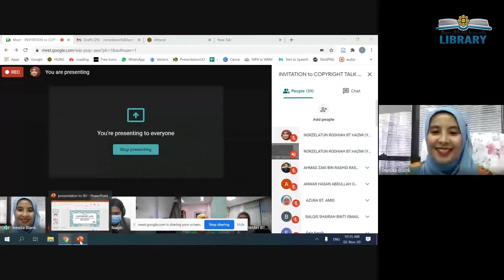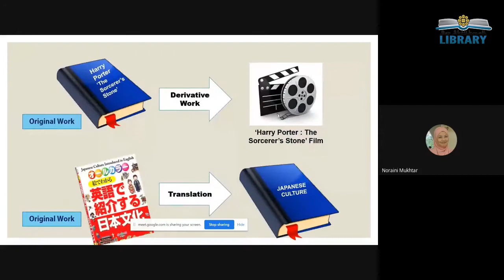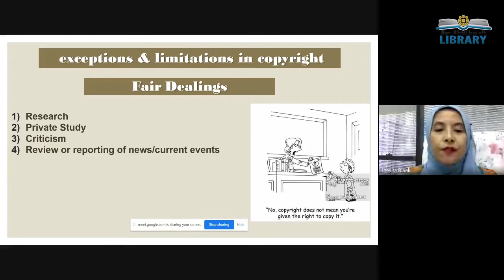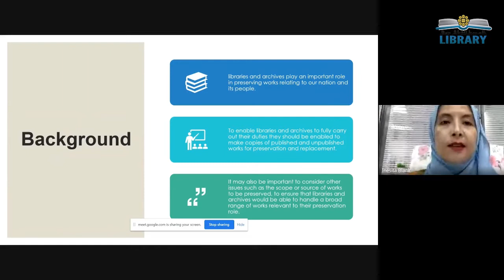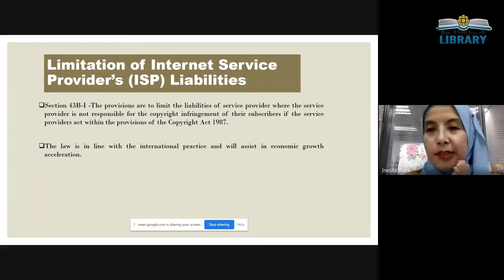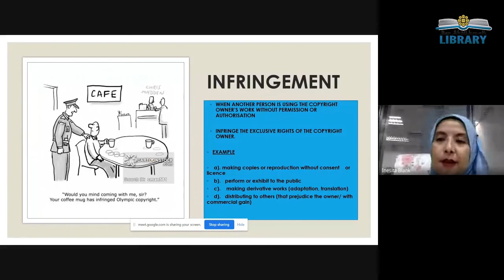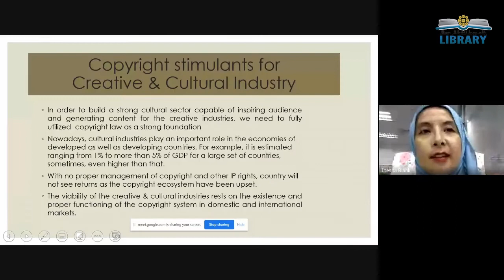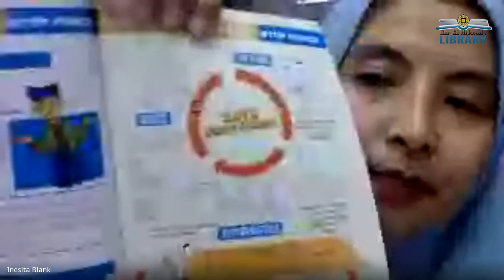Talk: "Copyright law: its relevance, importance & how it affects in our daily life"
This talk was given by Pn. Rashidah Ridha Sheikh Khalid, the Director of Copyright Division, MyIPO on 2nd November 2020.

Topics:
0:00       Intro
5:58       Intellectual property components
12:03     What is copyright
17:08     Requirement for copyright
44:32     International development: exceptions & limitations
51:34     Exceptions for libraries
59:10     Copyright issues with archives
59:28     Voluntary notifications
1:06:55  Limitations of ISP liabilities
1:15:42  Right Management Information
1:18:16  Copyright and Covid-19
1:21:35  Copyright infringement
1:33:18  Importance of copyright
1:40:00 Q&A